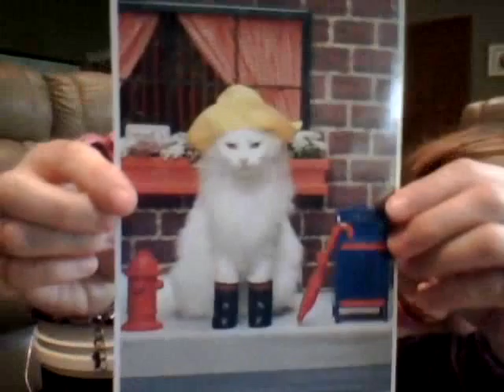Update On Stuff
Description By; Rjay
What kind of things I got from my birthday and other things too.